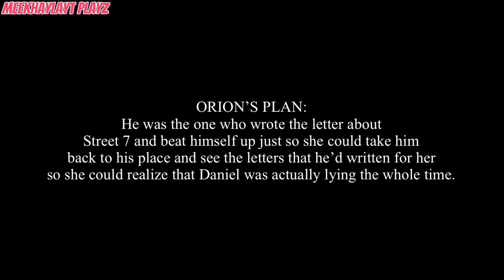My 𝐘𝐚𝐧𝐝𝐞𝐫𝐞 𝐁𝐞𝐬𝐭 𝐅𝐫𝐢𝐞𝐧𝐝 Is A 𝐒𝐭𝐚𝐥𝐤𝐞𝐫 | GLMM / GCMM | Gacha Life Mini Movie